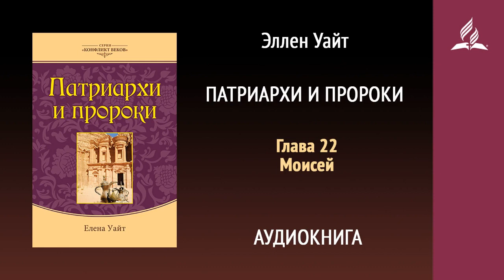Патриархи и пророки Глава 22 Моисей Эллен Уайт Аудиокнига